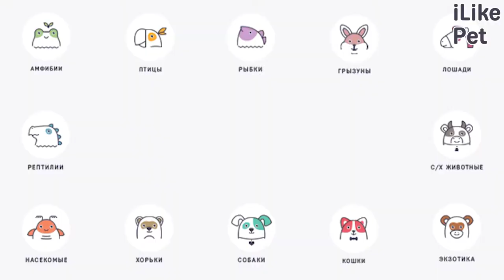Как правильно чистить зубы собаке: видеоинструкция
Все правила чистки зубов собаке в домашних условиях.